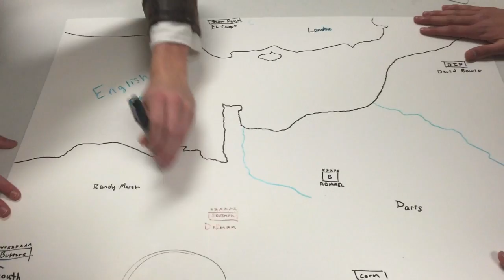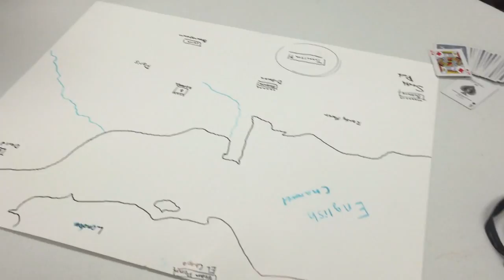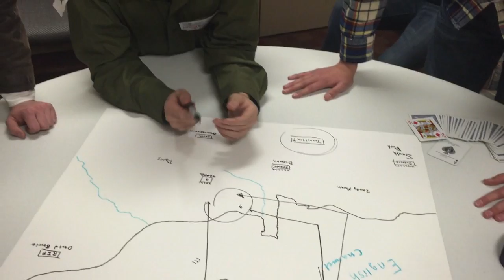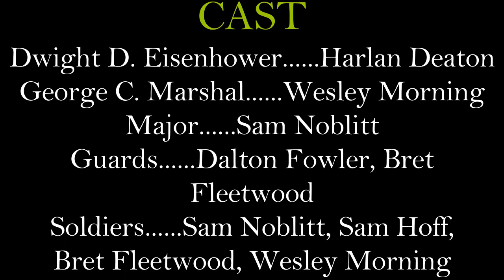High School Production of Dwight D. Eisenhower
this is the fifth video we made for our project